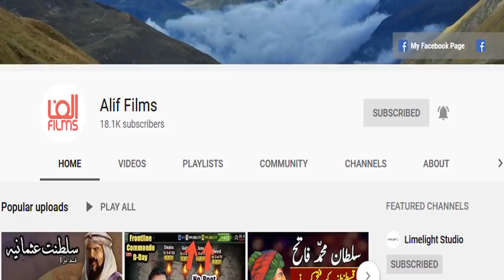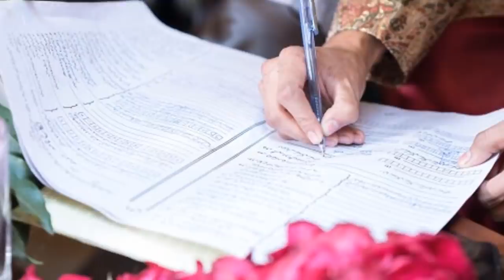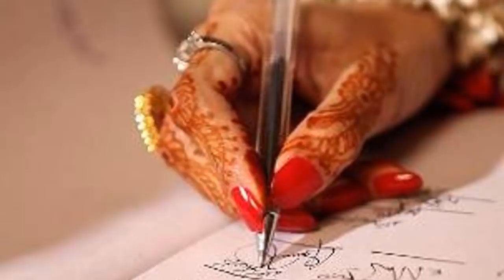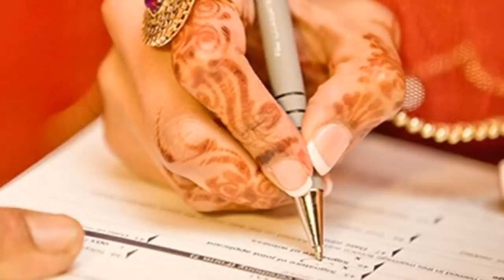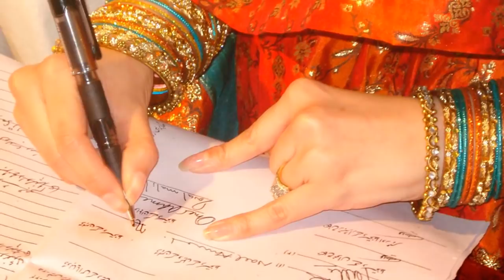Iran Aur Iraq Kay Baad Pakistan Main Bhe Mutah Ka Aghaz | Mutah Marriages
Iran Aur Iraq Kay Baad Pakistan Main Bhe Mutah Ka Aghaz
Mutah Kya Hay Kesay hota hay?